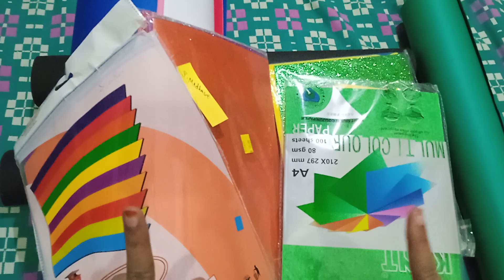craft కోసం నాకిచ్చిన materials॥ school function